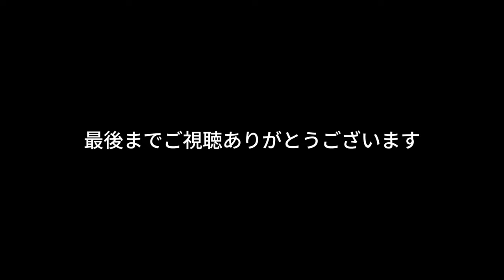【4K】妙義ナイトキッズの縄張り 群馬県道１９６号線上小坂四ツ家妙義線 妙義山 再編集版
群馬県道１９６号線上小坂四ツ家妙義線　妙義山　再編集版
4k画質で再編集致しました。